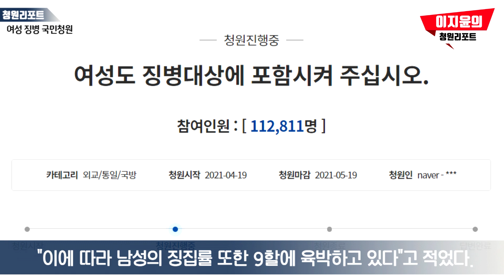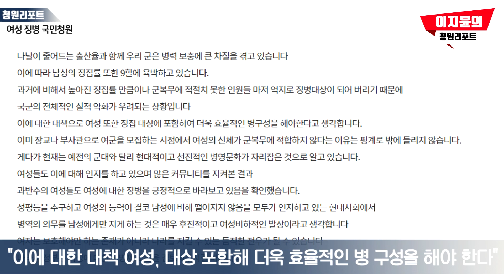여성도 징병 대상에 포함해야 한다 청와대 국민청원 남녀평등복무제 및 모병제 주장 청원리포트 이지윤기자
최근 정치권에서 제기된 남녀평등복무제 및 모병제 주장에 이어 "여성을 징병 대상에 포함해야 한다"는 청와대 국민청원이 등장해 주목되고 있다.

해당 청원인은 "나날이 줄어드는 출산율과 함께 우리 군은 병력 보충에 큰 차질을 겪고 있다"며 "이에 따라 남성의 징집률 또한 9할에 육박하고 있다"고 적었다.

그는 "과거에 비해서 높아진 징집률만큼이나 군 복무에 적절치 못한 인원들마저 억지로 징병 대상이 돼버리기 때문에 국군의 전체적인 질적 악화가 우려되는 상황"이라며 "이에 대한 대책으로 여성 또한 대상에 포함해 더욱 효율적인 병 구성을 해야 한다"고 전했다.

이어 "이미 장교나 부사관으로 여군을 모집하는 시점에서 여성의 신체가 군 복무에 적합하지 않다는 이유는 핑계로밖에 들리지 않는다"며 "많은 커뮤니티를 지켜본 결과 과반수의 여성도 여성 징병을 긍정적으로 바라보고 있음을 확인했다"고 썼다.

청원인은 "여자는 보호해야만 하는 존재가 아니라 나라를 지킬 수 있는 듬직한 전우가 될 수 있다"며 "따라서 정부는 여성 징병제 도입을 검토해달라"고 했다.

여성의 군 복무 여부는 사회적 공감대와 합의가 전제되어야 할 사항으로, 단순히 국방부나 병무청에서 결정할 문제가 아니라는 것이 군 관계자들의 반응이다.